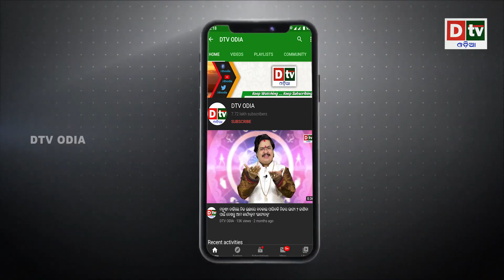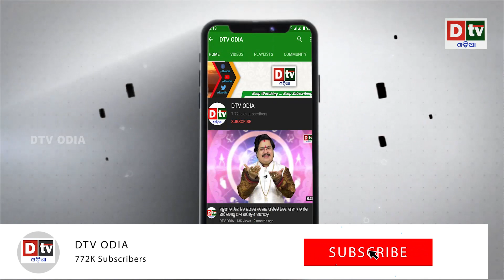ପାକିସ୍ତାନରେ ଚୀନ କମ୍ପାନୀଗୁଡିକ ନମାଜ ପାଠ କଲା ବ୍ୟାନ ! | Odia news live updates